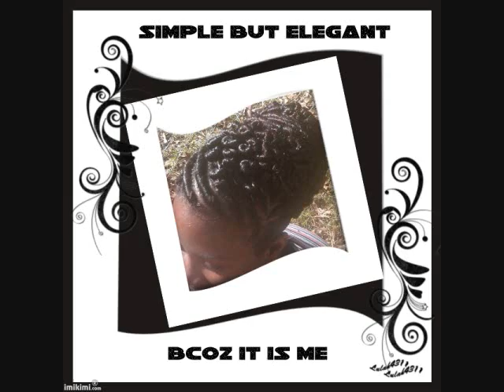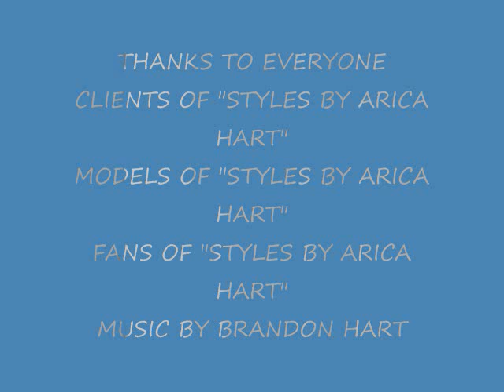STYLES BY ARICA HART IST ANNUAL SLIDE SHOW WITH ME TALKING.wmv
Styles created by Arica Hart!  For more information on how to get a hair style by Arica Hart & see more creativity ; like me on facebook @